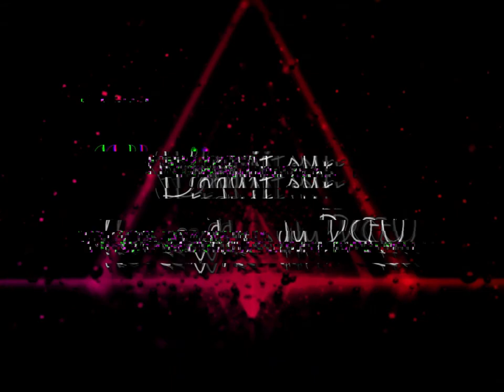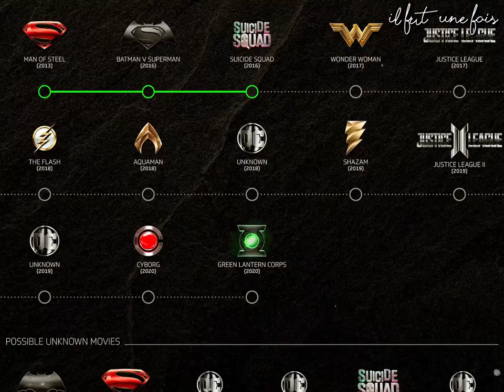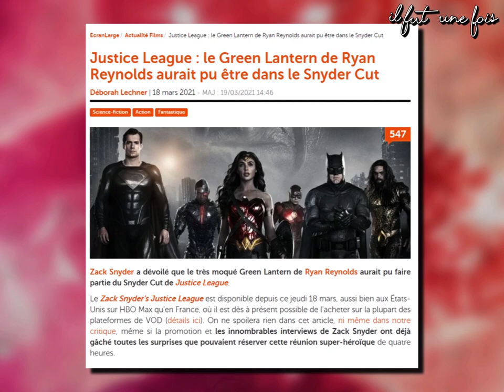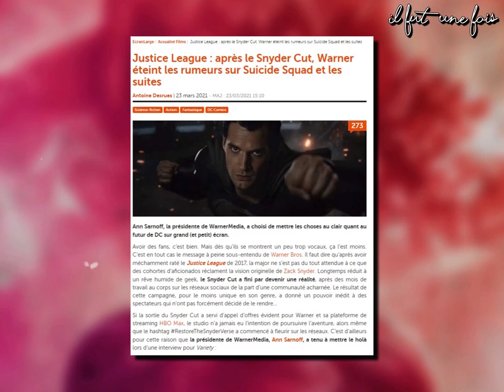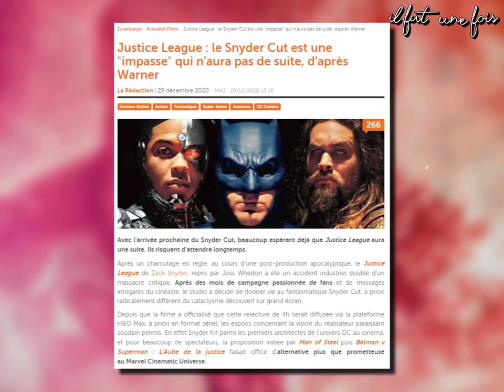L'HISTOIRE DE JUSTICE LEAGUE 3 | IFUF #03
Cette description fut annulée par la Warner.

Sound Design par Léo Gully.

Crédits Vidéo :
Zack Snyder’s Justice League – Zack Snyder
Zack Snyder’s Justice League : Justice is Gray – Zack Snyder
Astérix : Le Secret de la Potion Magique – Louis Clichy & Alexandre Astier
Suicide Squad – David Ayer
How Star Wars The Last Jedi Should Have Ended – HISHE
Joker – Todd Phillips
The Batman – Matt Reeves
The Suicide Squad – James Gunn
The Avengers – Joss Whedon
Avengers : Age of Ultron – Joss Whedon
Avengers : Infinity War – Joe & Anthony Russo
Avengers : Endgame – Joe & Anthony Russo

Crédits Audios :
@Retake   – L’Attaque des Titans (S3) EN 13 MINUTES

Il Fut Une Fois #03 - Zack Snyder’s Justice League 3